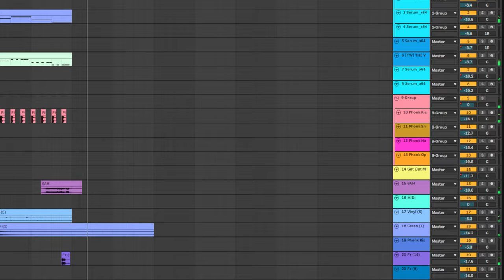desair - just a phonk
bio
just a phonk with any synth